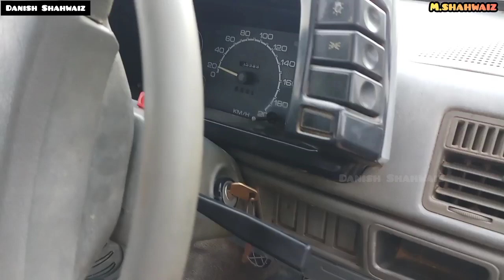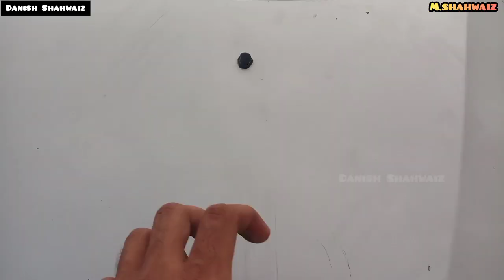Sunday Car Bazaar Karachi 2022 | 6 Cars for Sale in Pakistan Cheap Price Cars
main video is itwar ki 4 september 2022 cars fror sale